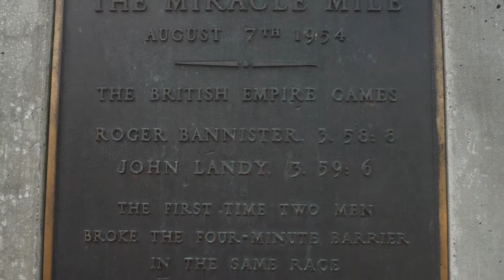Queen's Baton Relay stops at 1954 Games site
The Queen's Baton Relay is on the way to Gold Coast, Australia for the 2018 Commonwealth Games opening ceremony next April. Could the 2022 Games be on the way to British Columbia, which hosted 1954 (Vancouver) and 1994 (Victoria)?